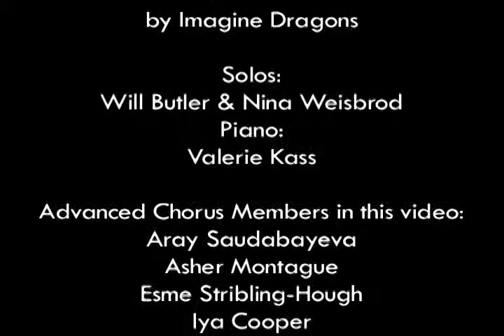Burke's Advanced Chorus at the 2013 Fall Open House